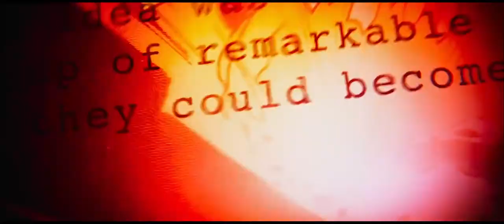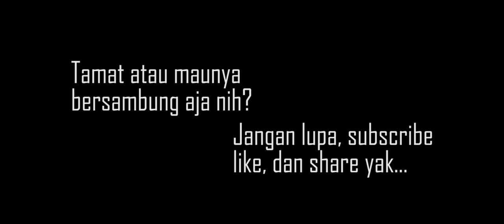[Film Pendek] Nak Tori, Pembela Kebenaran Desa Pulosari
Walau tak punya kekuatan super, Nak Tori adalah seorang hero lokal. Berbekal latihan mandiri sejak kecil, Nak Tori ingin menjadi orang berguna untuk para tetangganya dan bagi desa Konohasari (alias Pulosari Brebes).

Kredit

Nak Tori oleh Kajo
Videographer oleh Tono
Dsb